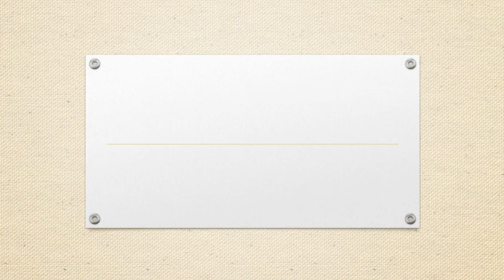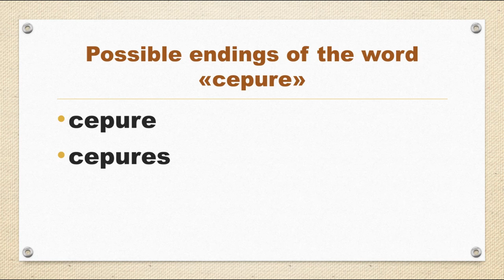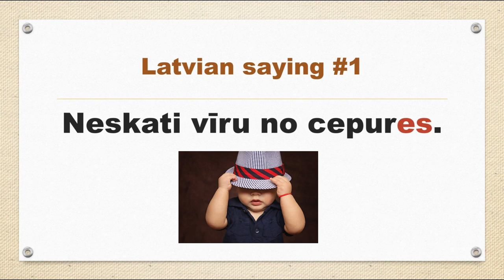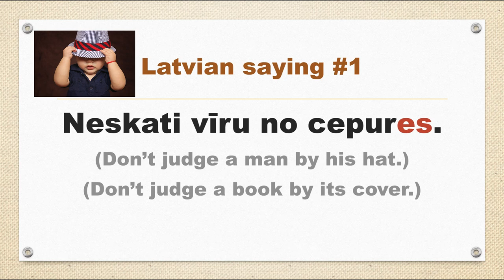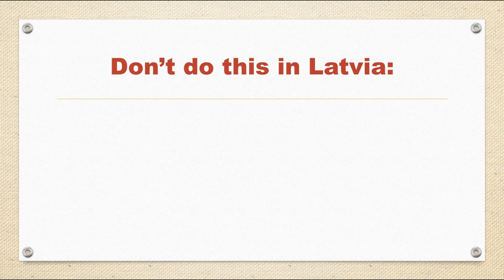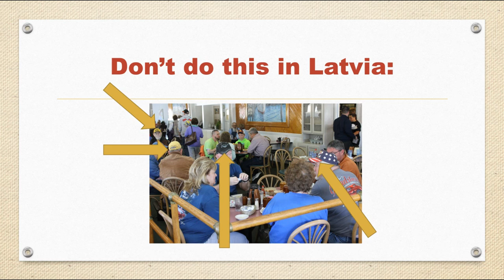Hats in Latvian language and culture